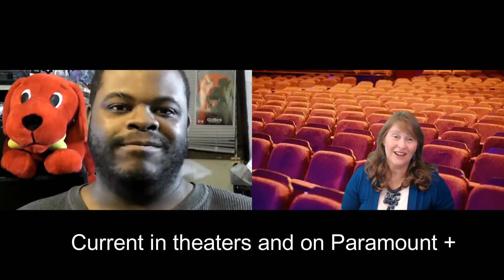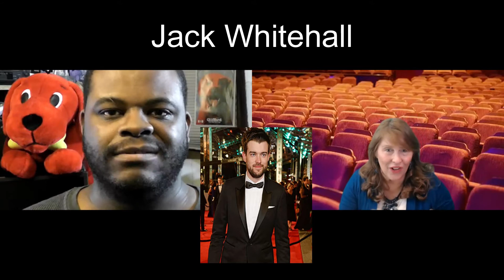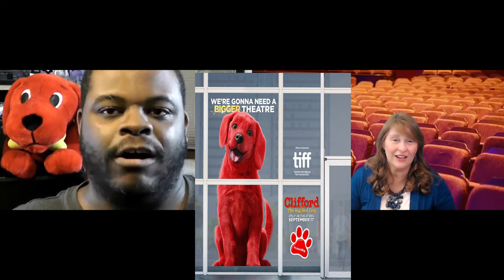Clifford The Big Red Dog movie review 2021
𝐂𝐥𝐢𝐟𝐟𝐨𝐫𝐝 𝐓𝐡𝐞 𝐁𝐢𝐠 𝐑𝐞𝐝 𝐃𝐨𝐠 𝐦𝐨𝐯𝐢𝐞 𝐫𝐞𝐯𝐢𝐞𝐰 𝐛𝐲 𝐌𝐨𝐯𝐢𝐞 𝐑𝐞𝐯𝐢𝐞𝐰 𝐌𝐨𝐦!  You can view my full movie reviews Movie Review Mom helps you make informed decisions about which movies are the best and most appropriate for you and your family. You'll get tips and warnings for parents, watch inspiring interviews with film directors, meet actors and writers, and get the latest scoop on which movies are worth spending your time and hard-earned money on.

OTHER MOVIES LIKE THIS YOU MIGHT ENJOY:
Peter Rabbit

Be sure to listen to my daily podcast called “Daily Inspirational Quote”.  It’s available on all podcast platforms, including Alexa

Visit Dr. Trina Boice
Facebook: Movie Review Mom (Facebook group)
                  Fans of Author Trina Boice (page)
                  Lifelong Learning Education (Facebook group)
                  From Book 2 Business (Facebook group)
                  Empty Nest Travel Hacker (Facebook group)
                  Daily Inspirational Quote (Facebook group)
YouTube:  Movie Review Mom channel
                   Trina Boice channel
                    Empty Nest Travel Hacker channel
                    Lifelong Learning Education channel
                   Alexa Skill called “Daily Inspirational Quote With Trina Boice”

If you haven’t heard of Roku, check it out: Roku Express 4K+ | Roku Streaming Device 4K/HDR, Roku Voice Remote, Free & Live TV

My family dropped our expensive satellite dish service and switched to Roku many years ago and have saved a TON of money! I highly recommend it!

Link: amzn.to/3DOOUHF